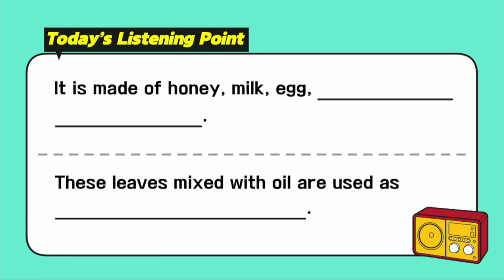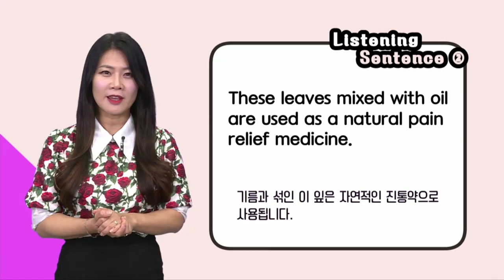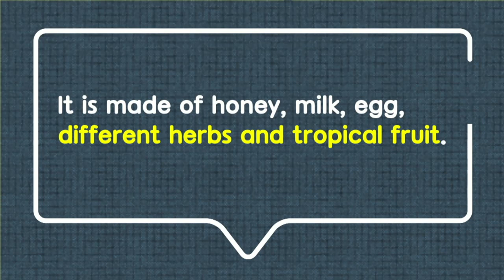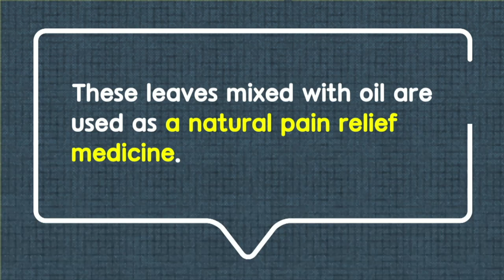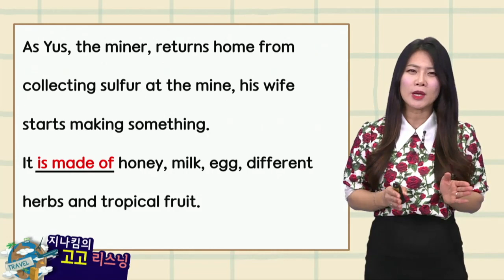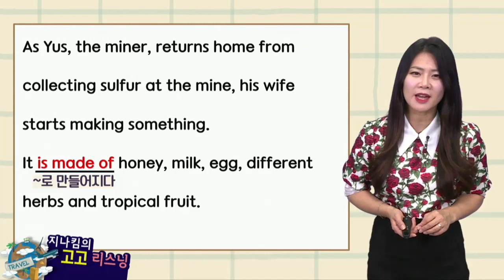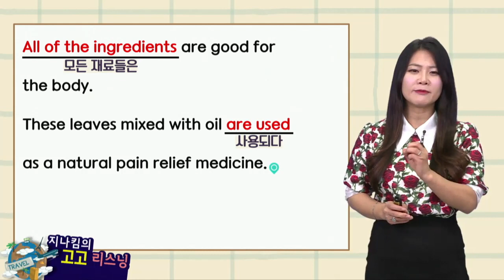매일 10분 영어- 지나킴의 고고 리스닝 Listening 471.different herbs and tropical fruit a natural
Listening 471. different herbs and tropical fruit & a natural pain relief medicine